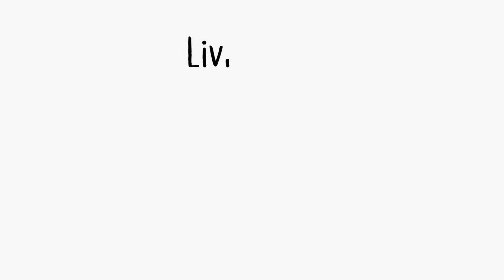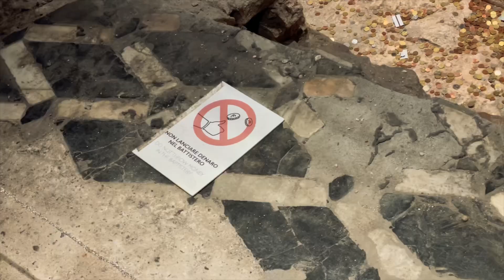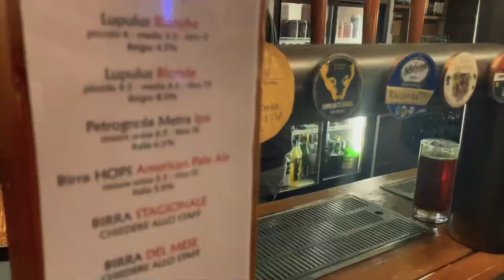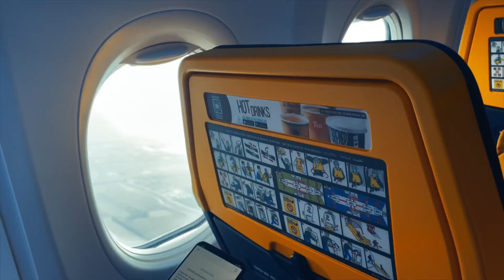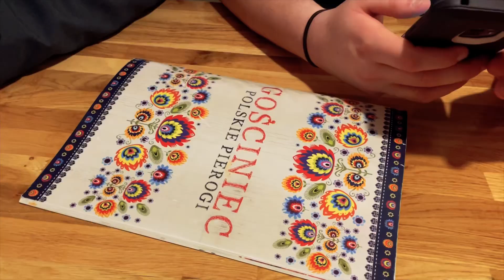Exploring FLORENCE // TRAVEL from MILLAN to FLORENCE to KRAKOW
Here’s episode seven! It brings my trip with Nic and Pat to a close. It was quite the adventure! We saw places, people, and things.

Next episode will be back to normal but there will be new travels coming up! (Going to Prague 👀).

Hope you enjoyed! Let me know where else I should visit in Europe!